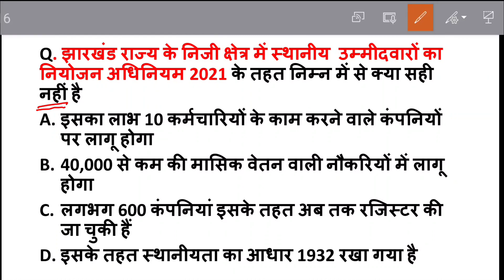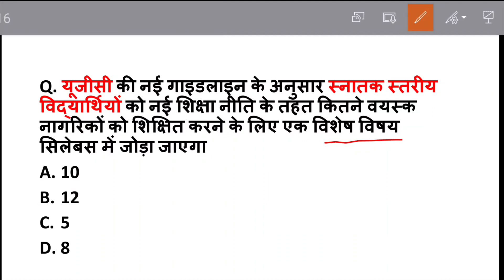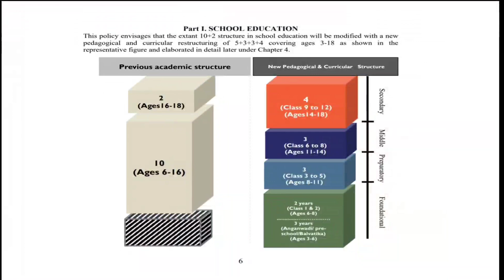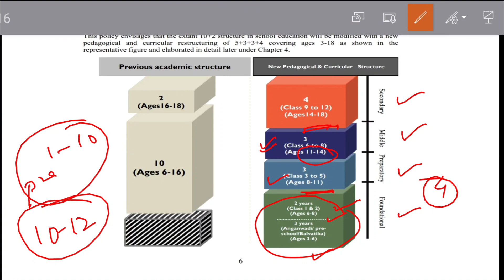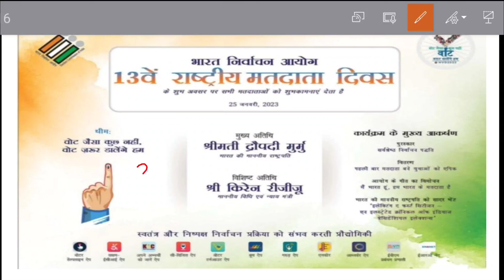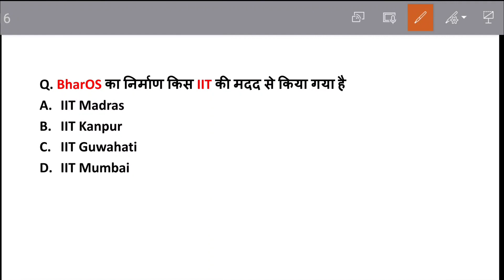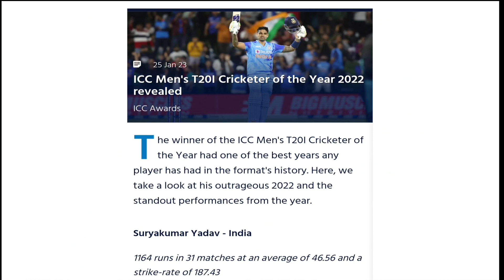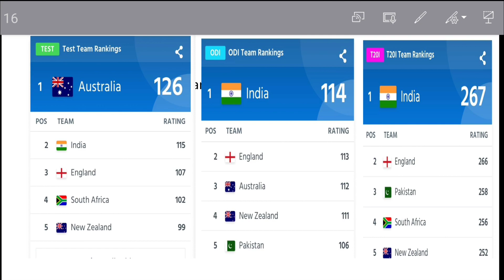Republic Day Special Jharkhand Current Affairs & National News 26 January 2023 JSSC & JPSC(PT/MAINS)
Republic Day Special Jharkhand Current Affairs with National News 26 January 2023 JSSC & JPSC(PT/MAINS)
Jharkhand best Current Affairs with national news for JPSC JSSC JTET JSSC PGT TGT|11th JPSC JSSC CGL
Current Affairs for Jharkhand Exams like JPSC JSSC JTET JSSC PGT TGT||11th JPSC JSSC CG
Jharkhand Current Affairs with National news for Jharkhandi Aspirants JSSC & JPSC @STUDYwithSURAJ

In this video I have discussed about Prabhat khabar important news important for JPSC and JSSC exams in the Section of Jharkhand Current Affairs.
This topics are important for all exams conducted by JPSC and JSSC of Jharkhand Government.
Jharkhand government organise various examinations like
JSSC CGL, JSSC JE, JSSC TET , JSSC PET, JSSC JUNIOR ENGINEER, JSSC MUNICIPAL CORPORATION SERVICES , JSSC AUDITOR, JSSC INTERMEDIATE LEVEL, JSSC 10TH LEVEL ETC.
JPSC CIVIL SERVICE EXAMINATION, 11TH JPSC
CURRENT AFFAIRS